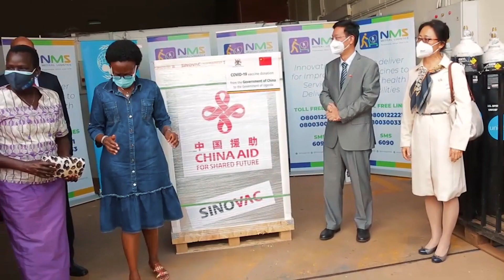Africa's Race to 2040 - Vaccine Manufacturing | Trailer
Introducing "Vaccine Manufacturing - Africa's Race to 2040 Documentary" Join us as we delve into Africa's ambitious goal of producing 60% of its own vaccines by 2040.

The pandemic exposed vulnerabilities in our health systems, and now we seek answers: How can Africa become self-reliant in vaccine manufacturing? Explore the challenges, solutions, and the road ahead as we learn from experts, leaders, and advocates.

Premiering on Monday, August 21st, 2023, this eye-opening documentary is a must-watch for anyone invested in Africa's health and future. Don't miss the insightful discussion that aims to reshape Africa's healthcare landscape.